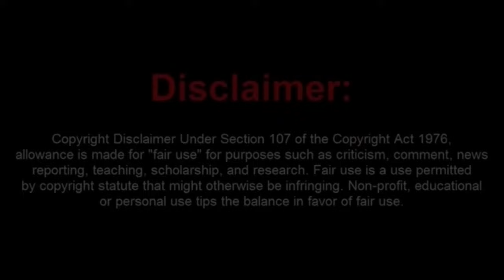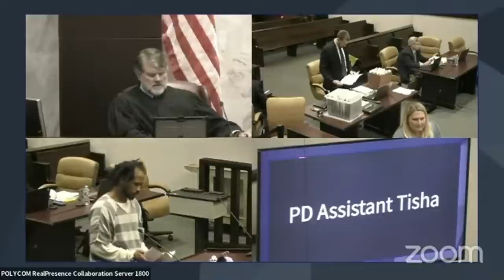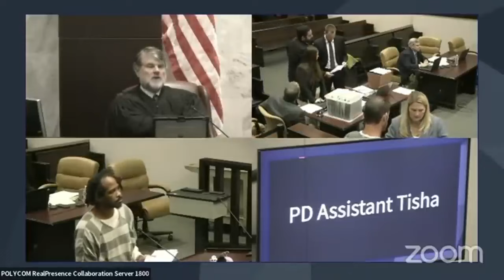Florida Judge Shuts Down a Pro Se Sovtard Moronic Arguments